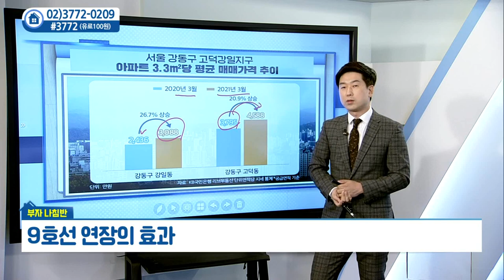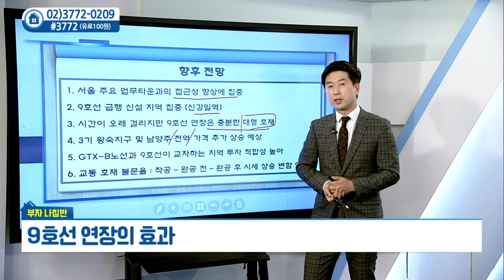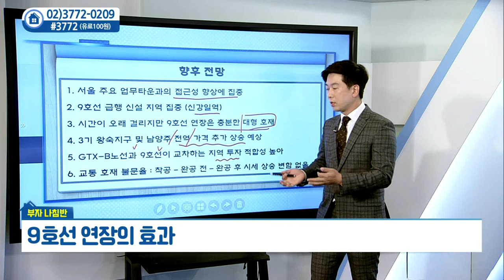9호선 연장 효과_김대진의 부자나침반 (20211019)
9호선 연장 효과